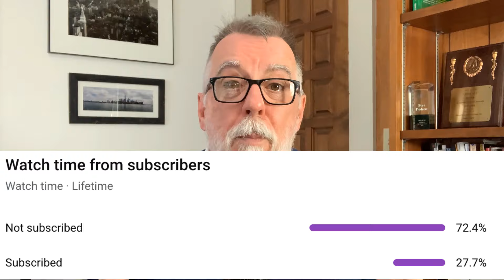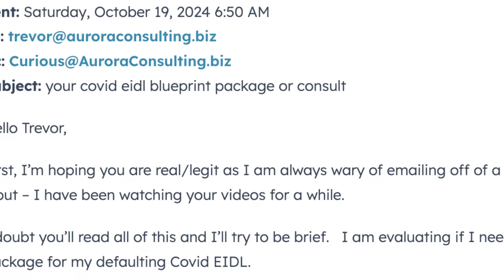Will EIDL Present Road Blocks for Years to Come? | MAYBE, Probably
Will EIDL Present Road Blocks for Years to Come? You be the judge. Timestamps:
0:00 Managing EIDL on Your Own
0:50 We Monitor SBA Updates Daily
1:45 Typical Case Study: Business Buyout
2:25 UCC Liens When Securing Other Business Financing
3:30 Why SBA WILL BE in Your Future
4:30 Subordination Explanation
5:15 Home Mortgage Analogy
6:20 How Lenders Don't Know the EIDL Program
6:50 How Small Errors Cause Major Issues with the SBA
7:45 Monetary Consideration Requirement
8:15 More Problems we had to Fix
9:40 Why your ORIGINAL EIDL Application is vital
10:00 Natural Disaster EIDL Example
10:45 Complications from a Post-Closing Compliance Audit
11:30 Vague Explanations of SBA Declinations
14:00 Reasons Small Business Owners Seek Our Help

Get access to our COVID-19 EIDL Resource Hub, which includes various Guides, forms, templates, scripts, and instructions to manage communications with SBA

Get our Natural Disaster EIDL Resource Hub to access fundamental insights and get FREE UPDATES when we update our Road Map to Reconsideration to reflect the tools and techniques you need to apply for a natural disaster EIDL or overturn a declination.

📌  The content in any of Aurora Consulting's YouTube videos or this website shall not be construed as tax, legal, insurance, construction, engineering, health & safety, electrical, financial advice, or other & may be outdated or inaccurate; it is your responsibility to verify all information.

During the pandemic, we assisted Small Businesses to obtain $100M in pandemic funding, primarily through SBA's COVID-19 EIDL program.

We provided hundreds of hours of free advice including free consulting calls and live YouTube Q&A sessions. We did our part to support the American Small Business community.

💥 𝒪𝒰ℛ ℬ𝒜𝒞𝒦𝒢ℛ𝒪𝒰𝒩𝒟𝒮

Trevor retired from Mortgage Banking in 2018. He brought the standards he developed in his mortgage financing career along with his customer service background with the once famous "Crazy Eddie" retail chain to assist business owners and entrepreneurs manage the day-to-day doldrums when it came to securing business financing before & during COVID.

In 2017, Linda Rey exited the insurance business and with Trevor, we launched Aurora Consulting, a Commercial Financing Brokerage to help entrepreneurs expand their enterprise with unique, cost-effective business financing solutions.

When the pandemic hit, the business shut down as Lenders scrambled with the Paycheck Protection Program (PPP). As true entrepreneurs do, Linda Rey and Trevor pivoted and sought to help business owners learn the fundamentals of business financing and how to apply for the SBA’s Economic Injury Disaster Loan (EIDL).

They had enough experience with how to apply for a business loan, so their knowledge helped to enlighten business owners who were navigating the very confusing EIDL process.

Aurora Consulting developed a national reputation assisting business owners all over the country and helped to secure over $70 million (that we know of) in disaster funding for small business owners.